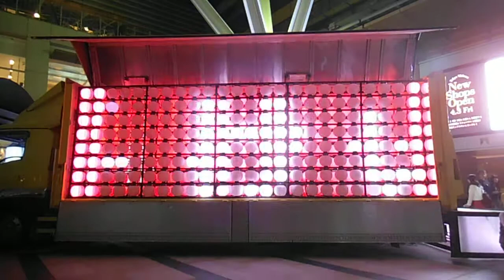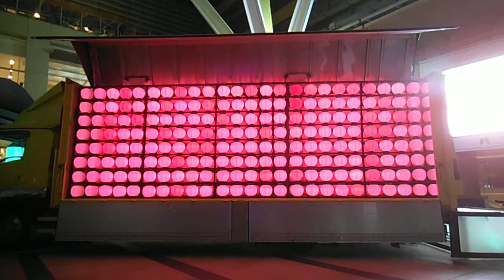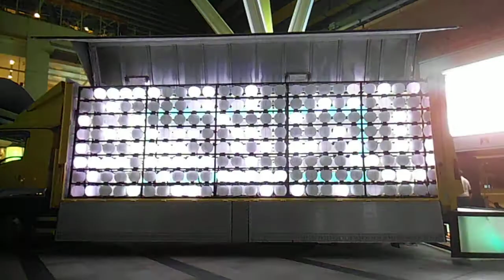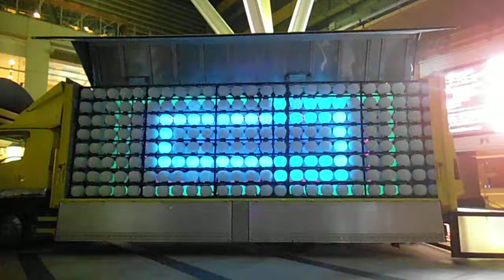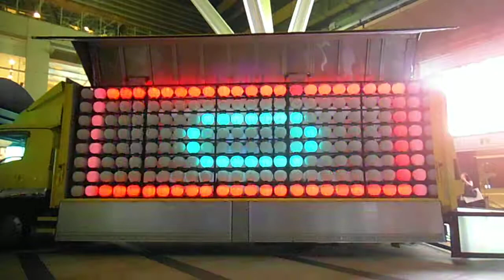DSCF4509六本木アートナイト20150425デコトラ